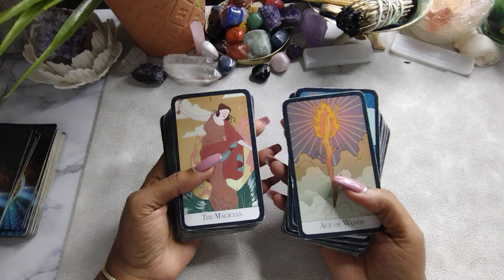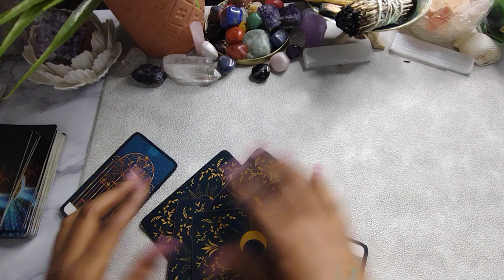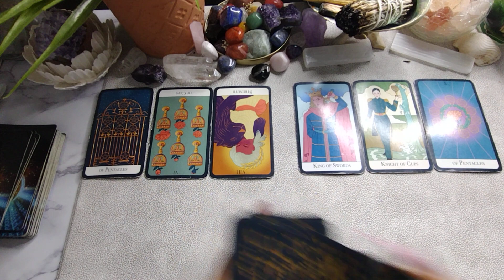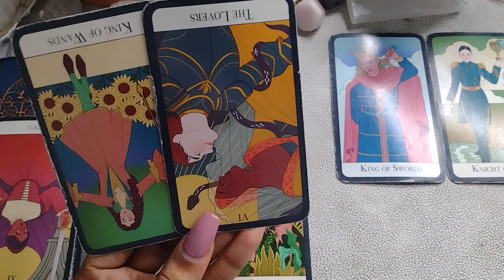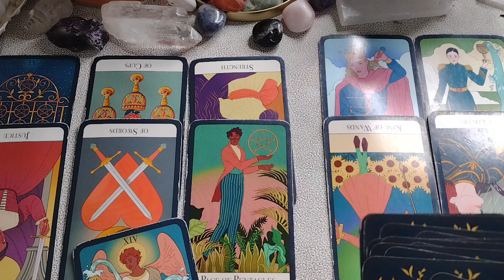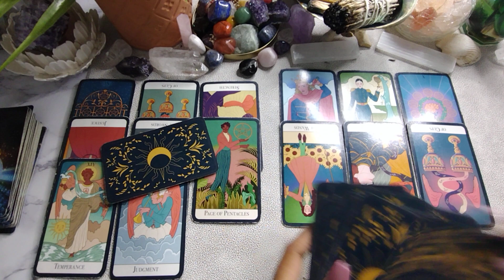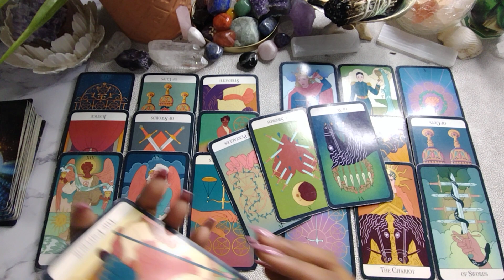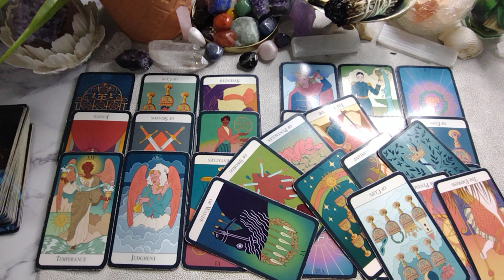SCORPIO♏ 'NEXT 24HRS" THE BEST CHANGES ARE HAPPENING IN YOU LIFE RIGHT NOW..IN YOUR POWER!!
*Available Sessions FOR JULY*

1. First Timers Only $45.00 15-Mins
2. First Timers Only $55.00 20-Mins

3. $35.00 for 3-Questions
4. $50.00 FOR 15-MINS
5. $60.00 FOR 20-Mins
6. $110.00 for 30-Mins
7. $120.00 for 40-Mins